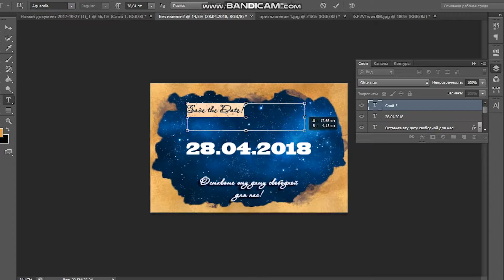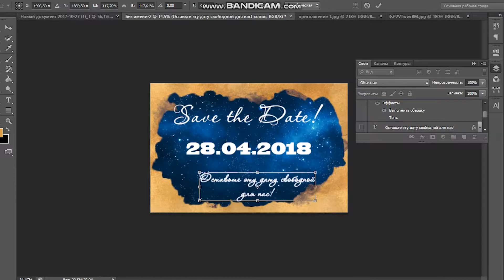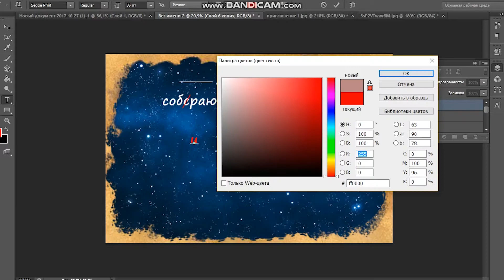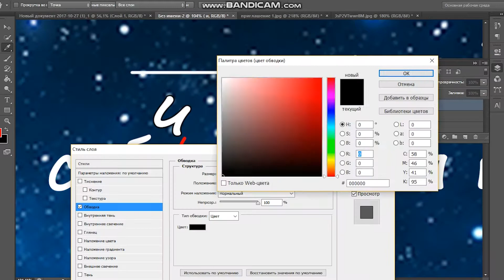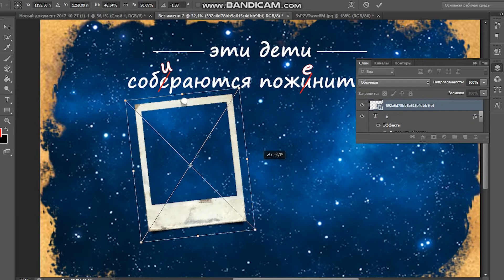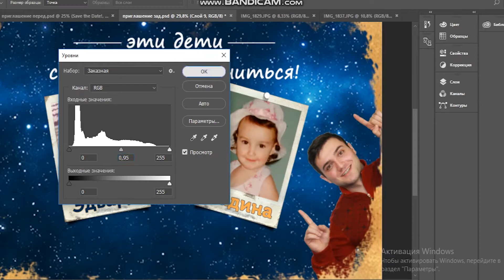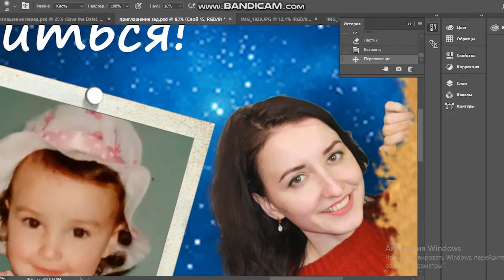КАК СДЕЛАТЬ ПРИГЛАШЕНИЕ НА СВАДЬБУ самому в PHOTOSHOP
Немного поздно, казалось бы, но как вы понимаете я не хотел спойлерить приглашение) может кому-то будет полезно видео о том, как можно самому сделать приглашение на свадьбу!